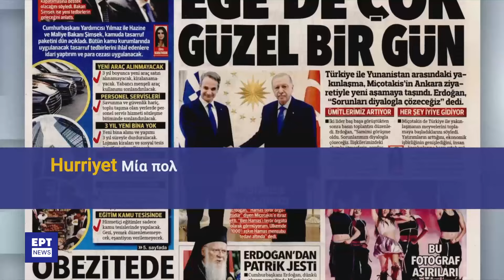Η αποτίμηση και το παρασκήνιο της συνάντησης Μητσοτάκη-Ερντογάν στην Άγκυρα | 14/5/2024 | ΕΡΤ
Το καλό κλίμα, με χαμόγελα και συμφωνίες, αλλά και οι ξεκάθαρες διαχωριστικές γραμμές, επιβεβαιώθηκαν στη συνάντηση του Κυριάκου Μητσοτάκη με τον Ταγίπ Ερντογάν.
Μονή της Χώρας, μειονότητες και Γάζα είναι τα σημεία τριβής, ενώ δεν τέθηκε προς συζήτηση το μείζον θέμα της οριοθέτησης των θαλασσίων ζωνών. Οι δύο ηγέτες θα ξαναβρεθούν τον Ιούλιο στην Ουάσιγκτον, στη Σύνοδο του ΝΑΤΟ. Κριτική ασκούν τα κόμματα της αντιπολίτευσης, θέτοντας σειρά ερωτημάτων.